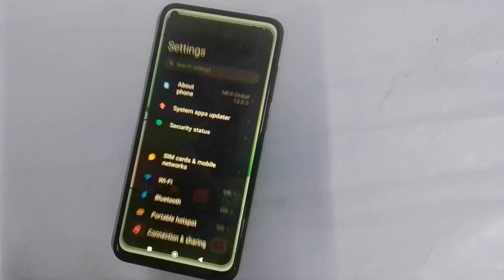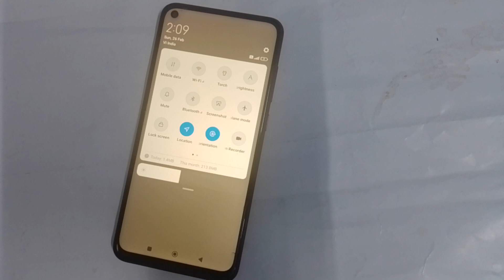Redmi Note 9T Dark mode setting Redmi Note 9T Dark mode kaise off kare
how to turn off dark mode redmi phone |  how to use dark mode setting |  how to enable dark mode redmi phone |  dark mode kaise off karte hai poco phone me